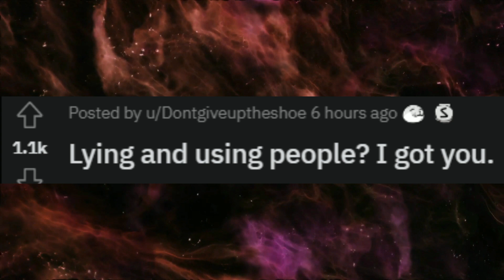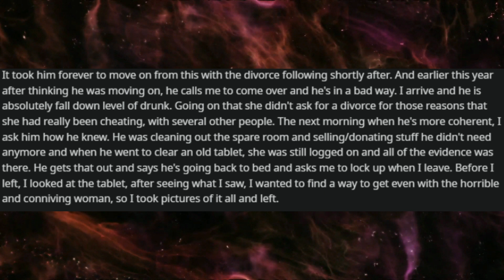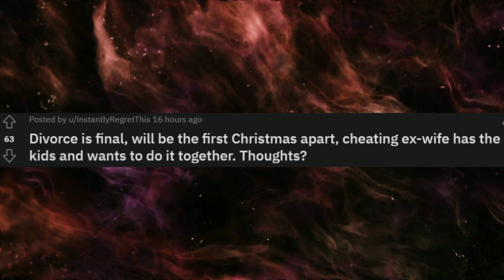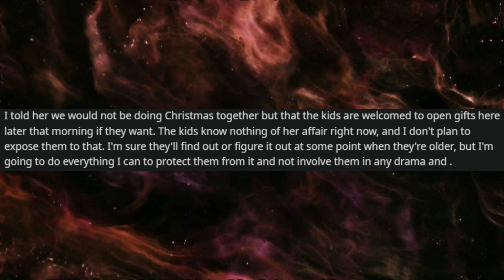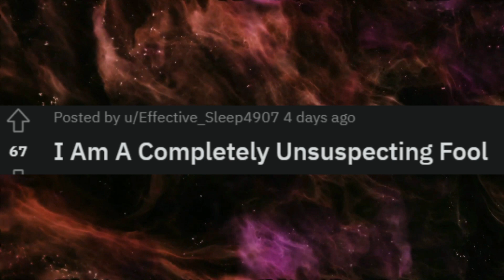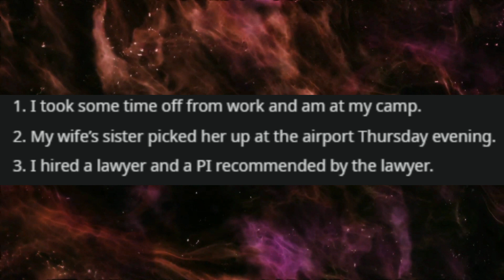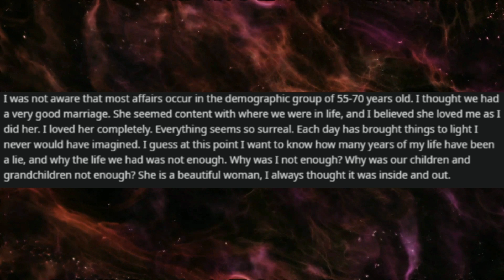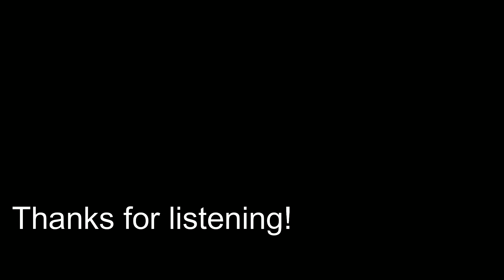CHEATING WIFE had an affair with a registered offender, so I got them arrested & now she's homeless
Welcome to r/ProRevenge, where people share their most satisfying stories of vengeance.

Prorevenge
Relationship Advice
r/SurvivingInfidelity
human voice
karma
Surviving infidelity
cheating wife
Narcissist